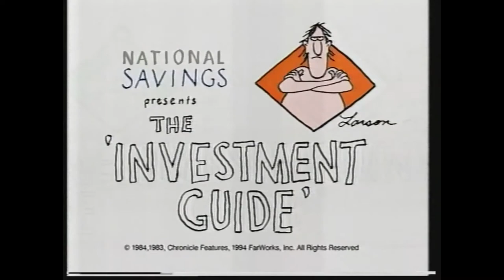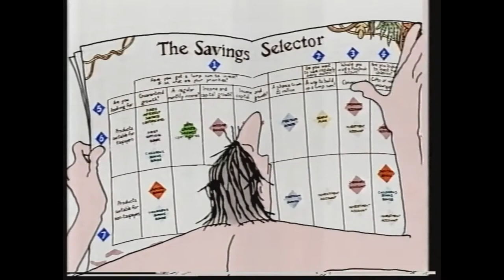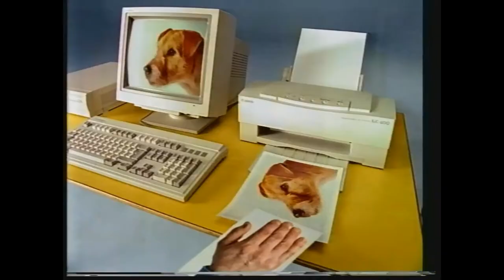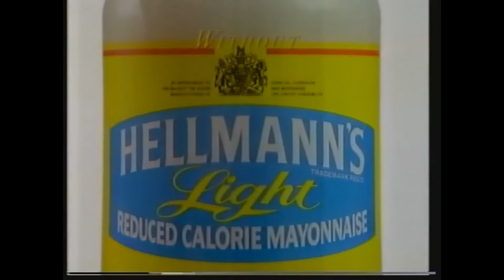Channel 4 Adverts - March 1994 (2)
More adverts from March 1994.

Featuring:

Betty Blue promo
Homage to Rodrigo promo
National Savings
McCoy's
Gossard
Canon
Prestige
Rover
Hellmann's
Bassett's
A French Affair promo